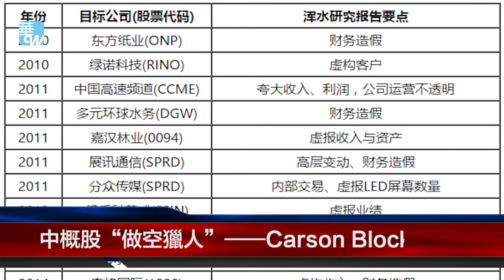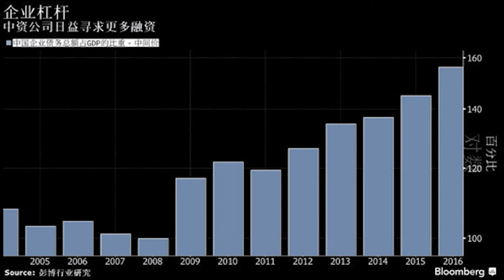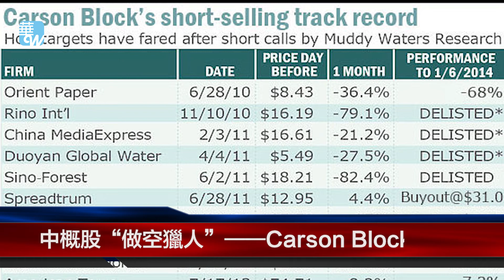中概股“做空獵人”——Carson Block（《華爾街人物》2018年6月13日）